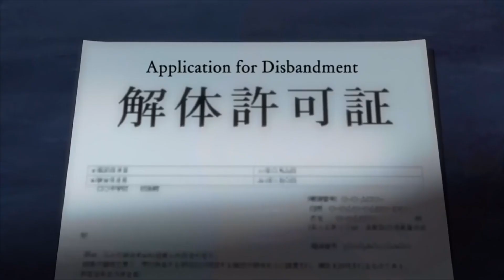INAZUMA ELEVEN, ma senza filtri... - Episodio 1